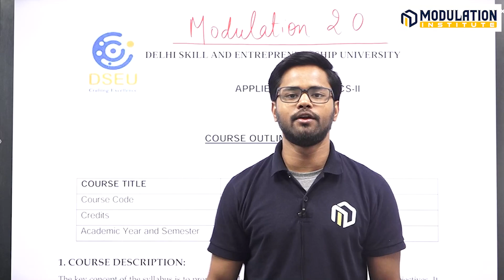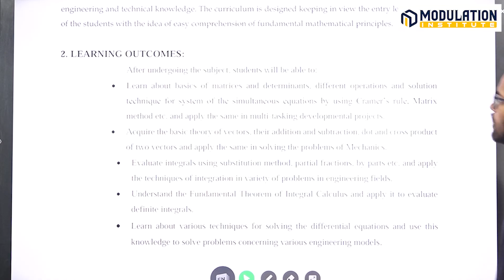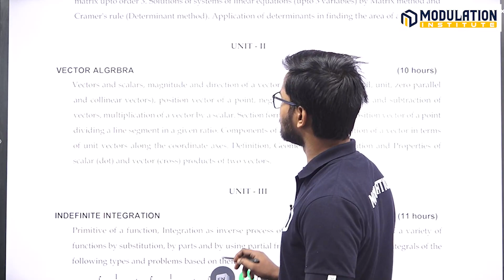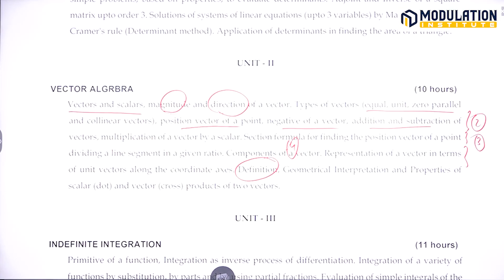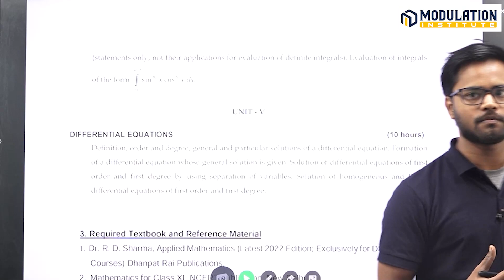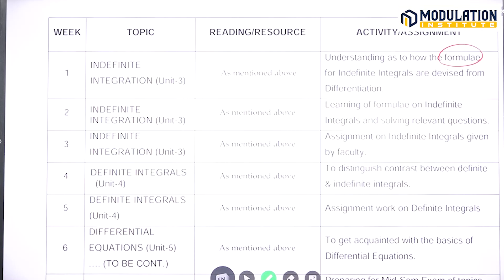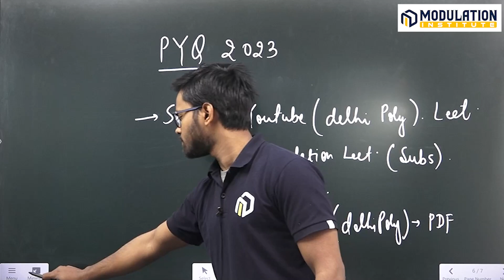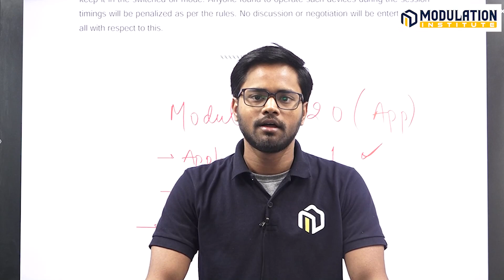Applied Mathematics -2 Complete Syllabus Overview 2nd Semester Syllabus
polytechnic college Delhi admission
Delhi govt polytechnic college fees
Delhi polytechnic 2024
Delhi polytechnic form
how to fill Delhi polytechniDelhi Polytechnic 2024
Delhi polytechnic syllabus 2024

Is Delhi Polytechnic 2023 released?
What is CET exam eligibility?
Who can apply for Delhi CET 2023?
Who can give Delhi CET exam?
Will CET be conducted in 2023?
When Delhi CET 2022 will be conducted?
What will be the schedule for CET Delhi 2023 Application Form?
What courses come under CET?
What is the Delhi CET exam for?
Can we give CET after the 12th?
How can I get CET in Delhi?
How can I apply for a polytechnic in Delhi?
How can I apply for Polytechnic after the 10th?

Polytechnic Aircraft Maintenance Engineering
Polytechnic Architectural Assistantship
Polytechnic Chemical Engineering
Polytechnic Electronics and Communication Engineering
Polytechnic Electrical and Electronics Engineering
Polytechnic Electronics and Telecommunication Engineering
Polytechnic Information Technology
Polytechnic in Mechanical Engineering
Polytechnic Art for Drawing Teachers,
Polytechnic Automobile Engineering
Polytechnic Chemical Engineering
Polytechnic Engineering (Digital Electronics)
Polytechnic Electronics Engineering (Medical Electronics)
Polytechnic Fashion Design
Polytechnic Garment Fabrication Technology
Polytechnic Interior Design,
Polytechnic Instrumentation & Control
Polytechnic Library & Information Science
Polytechnic Medical Laboratory Technology
Polytechnic Polymer Technology
Polytechnic Printing Technology
Polytechnic Production Engineering
Polytechnic Civil Engg. (Public Health & Environmental Engineering)
Polytechnic Textile Design and Tool & Die Making
Polytechnic Information Technology Enabled Services & Management